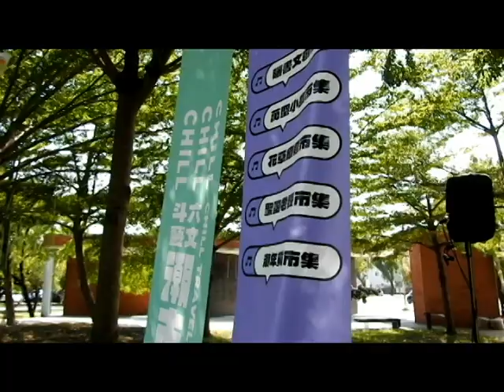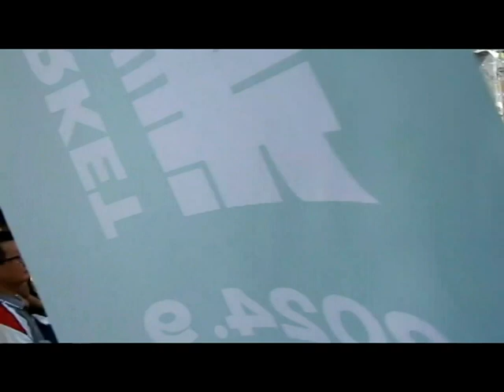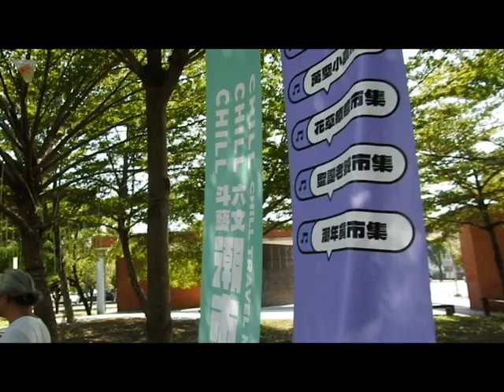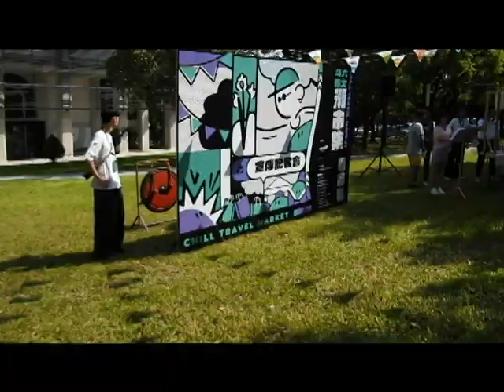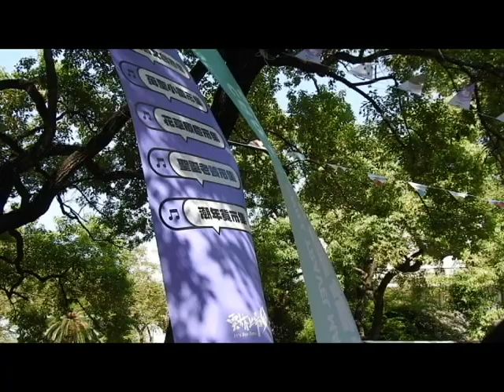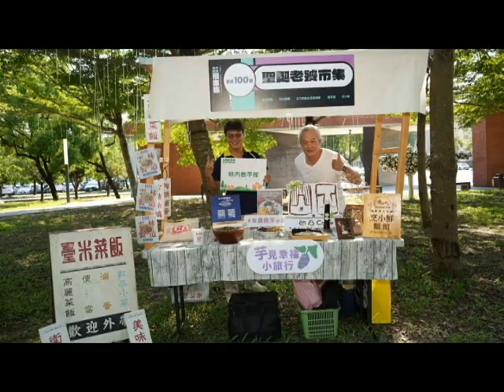市集控看過來！斗六藝文潮市集以五大主題帶你成為最強市集咖！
「市集5大主題，場場超過50攤位，連續嗨翻5個月！」雲林縣政府自9月28日起在文化觀光處外紅磚道旁草皮，每月均推出1場別具特色的主題市集，無論是愛書人的書香天地、小農的在地美味、繽紛花卉的視覺盛宴、饕客最愛的美食之旅，還是歲末的年貨採買，活動一路精彩到明年1月。縣府今（11）日特別召開發佈記者會，現場更佈置成迷你市集搶先讓嘉賓們感受充滿創意與活力的氛圍，並邀請全國民眾盡情探索雲林在地的藝文魅力，發掘更多不一樣的旅遊體驗！
副縣長謝淑亞表示，文觀處規畫斗六藝文潮市集，除每月推出不同主題市集外，更要有效串連大斗六地區各人潮聚集點，如站前商圈、太平老街、行啟紀念館、雲林溪廊帶、膨鼠森林公園、斗六後庄埤親水公園(天空之島)等，以及文化中心、表演廳等藝文空間，甚至是傍晚的斗六觀光夜市，讓人潮能有效流動，更可以深入了解雲林的在地風貌與生活特色，帶動我們在地產業發展、活絡地方經濟，也期待這些市集活動成為斗六的文化旅遊品牌亮點，吸引外縣市遊客走進雲林、愛上斗六。

謝淑亞副縣長指出，藝文潮市集於文化觀光處外紅磚道旁草皮展開，地點緊鄰文化中心及表演廳廳，書香藝文氛圍濃厚，館外一片綠地更讓人心曠神怡，相當適合民眾攜家帶眷參加市集。近年縣府也積極廣設電動輔助自行車Moovo租借服務，其中斗六市已有20個公共自行車租賃站點，特別推薦鄉親遊客多多使用，騎乘Moovo來逛市集外，也可以進一步探訪膨鼠森林公園、雲林溪藝術水岸園區、斗六後庄埤親水公園(天空之島)等各景點，來趟最潮的低碳旅遊生活方式。
文化觀光處陳璧君處長表示，這次斗六藝文潮市集從9月至明年1月期間共推出5場活動，5個月內分別主打「曬書文創」、「萬聖小農」、「花草療癒」、「聖誕老饕」及「潮年貨」等精彩內容。首場「曬書文創市集」於9月28日展開，從午後1時至傍晚6時，活動包括親子故事堂、音樂表演、蚊子電影院外，更特設雲林獨有的閱讀品牌「微冊角落」專屬攤位，推廣微冊店家，舉凡便利商店、輕食餐廳、咖啡店等，至今已超過275家特色店家加入微冊角落行列，去年更推廣到韓國，不僅串連出雲林縣多元且獨特的閱讀地圖，讓閱讀無國界，處處都是圖書館，提升全民閱讀力。

10月12日「萬聖小農市集」巧妙結合萬聖節節慶氛圍展示應景農特產，邀請在地小農、青農設攤，並推出期間限定的小農蔬果箱，預計將掀起一波搶購熱潮！同時還有萬聖搞怪美食攤位、裝神弄鬼搗蛋踩街等。11月23日「花草療癒市集」集結雲林特色花藝及生活植栽等品牌展示，現場還有音樂及花藝表演，民眾更可以體驗手作花藝，歡迎來場與花藝相遇的無限可能。

陳璧君處長進一步提到，12月7日「聖誕老饕市集」結合「雲林100碗」計畫，推廣雲林在地饕客首推的美食品牌，展現雲林豐富美食文化底蘊，屆時各項美食將熱騰騰上桌，讓民眾嚐遍雲林的在地好滋味。1月11日壓軸的「潮年貨市集」更是不容錯過！特別邀請雲林良品品牌、在地伴手禮、年貨乾貨、美食、春節文創、公益等攤位進駐，熱鬧程度堪稱雲林版的迪化街，現場更設置新春開運紅包牆，凡於市集消費滿額即可獲得1次試手氣資格，提前為大家暖身濃厚年節氛圍。
文化觀光處補充，雲林縣正式進入下半年活動潮，包含：2024雲林詔安客家文化節(9/14-10/11)、2024年西螺大橋藝陣文化祭(10/5-10/6)、雲林國際偶戲節(9/26-10/13)、2024台灣咖啡節(10/26-10/27及11/1-11/3)及草嶺石壁森林療癒祭(11月)等活動。另外，國慶焰火將於10月10日在虎尾高鐵特定區施放，歡迎全國民眾前來雲林體驗遊玩，共同復甦台灣國旅市場；好康分享，來雲林還能獲好禮，「2024與神同行遊雲林抽百萬名車」活動歡慶雙十國慶加碼再延長，即日起至10月31日止，在雲林縣境內消費滿100元之發票均可登錄，累計登錄金額每達500元即有一組抽獎序號，消費金額越多抽中最大獎 「日本雙人來回機票」機會就越大，請持續關注雲林縣政府文化觀光處官網/臉書、慢遊雲林官網/臉書，及下載慢遊雲林APP，更多雲林最新最潮的食宿遊購行資訊讓你一機在手全部掌握。
   SDGs11 永續城鄉建構具包容、安全、韌性及永續特質的城市與鄉村SDGs12 永續消費與生產促進綠色經濟，確保永續消費及生產模式